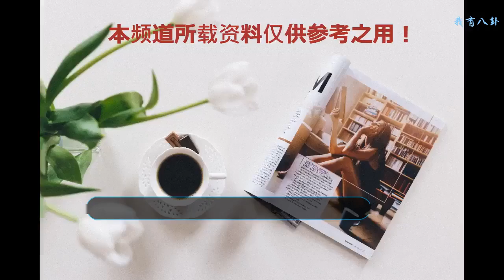“無人敢翻拍”的四部經典劇，網友：翻拍了可能會被吐槽不成形！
經典劇是一直在被人翻拍，但是翻拍出來的效果又不好，是遭人狂吐槽的，比如今年翻拍的《流星花園》，這部劇是被人吐槽的不行，但有四部經典劇之間是無人敢翻拍
    1、《雪花女神龍》是由由董璇、孫耀威、喬振宇等人主演，講述的是江湖女俠上官燕為尋找自己的母親踏上了一條前途未卜的兇險歷程，這部劇要是翻拍難度是挺大的
    2、《水月洞天》由于波、楊俊毅、蔡少芬、陳法蓉、張晉等主演，這部劇是圍繞三個家族五百年的恩怨而展開，這部劇是非常經典，當年的收視率是很好，至今也是沒人敢翻拍這部劇
    3、《小李飛刀》是由焦恩俊、吳京、蕭薔等人主演，是改編自古龍同名武俠小說，李尋歡這個角色實在是被焦恩俊飾演的太好了，感覺他倆就是同一個人一樣，這個角色是很難超越
    4、《武林外傳》不是你那部喜劇《武林外傳》，而是王艷和張棪主演的《武林外傳》，當年王艷在劇中不知道是驚艷到多少人了，劇中的角色和經典是很難超越，至今也是沒人敢翻拍【“無人敢翻拍”的四部經典劇，網友：翻拍了可能會被吐槽不成形！】